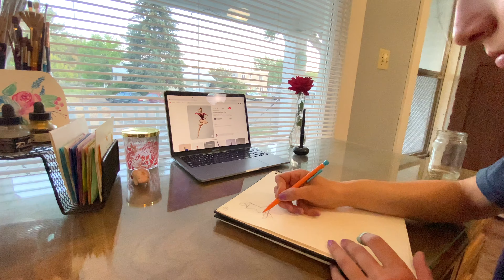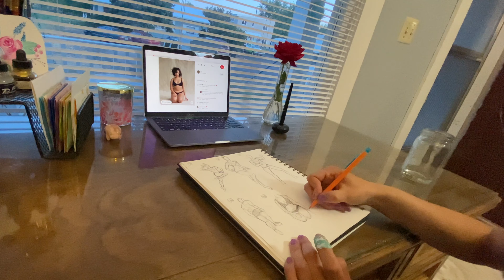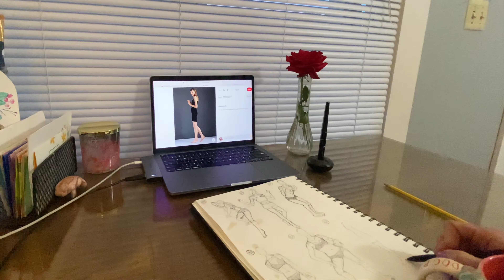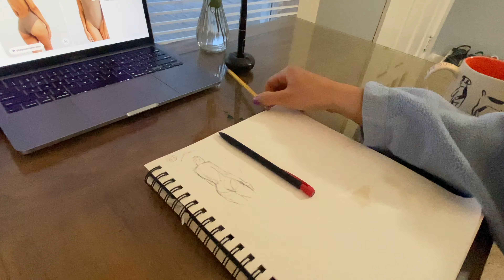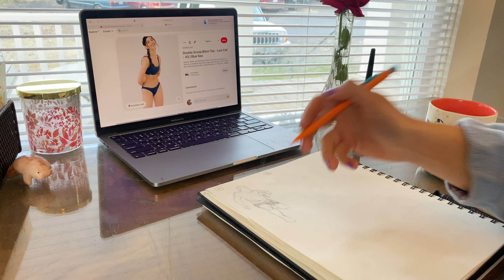I TRIED THE 100 FIGURE CHALLENGE, HERE’S WHAT HAPPENED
Instead of the 100 heads challenge, I wanted to do the 100 figures challenge. This is my first art challenge and I was surprised by the fact that I didn't hate it! Yes, it was painful at times, but it was a fun and challenging way to up my skills. Overall, I found that I was capable of more than I thought and I can't complain about that :)